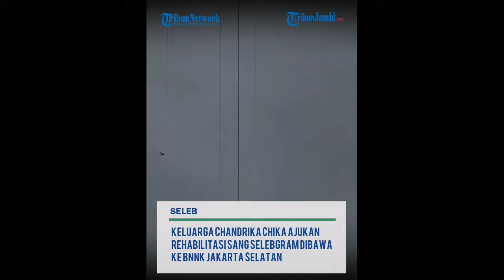Keluarga Chandrika Chika Ajukan Rehabilitasi sang Selebgram Dibawa ke BNNK Jakarta Selatan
Keluarga Chandrika Chika telah mengajukan
rehabilitasi terhadap sang selebgram.